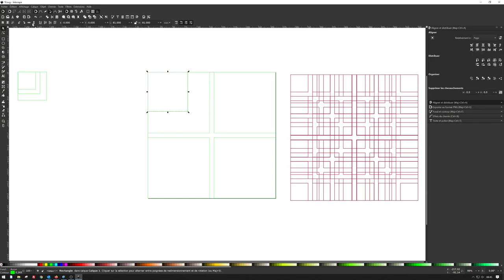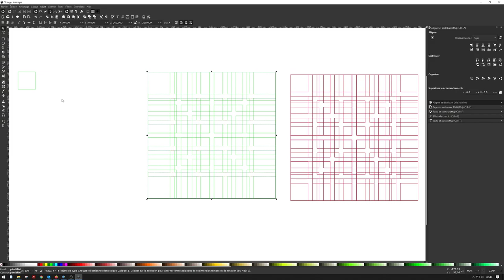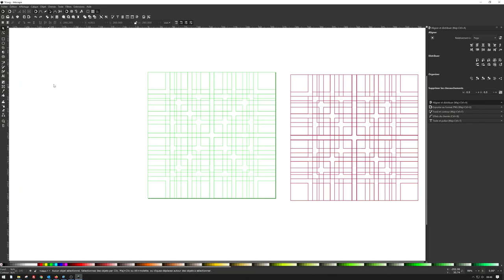Grid Karl Gerstner